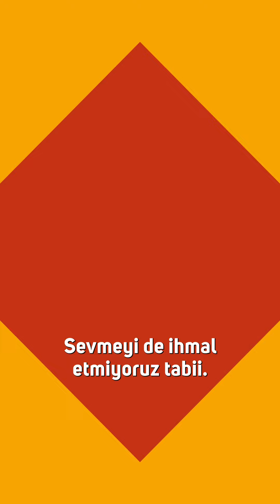Kardeşlik dolu, memleket dolu, muhabbet dolu… 💙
ZeytinburnuGündemi harika bir bölümle yeniden huzurlarınızda, kaçırmayın. 😊